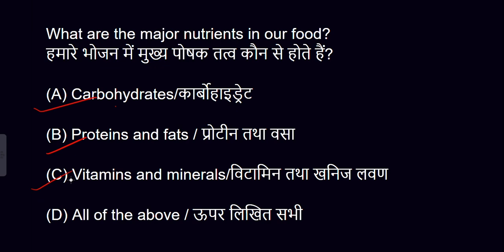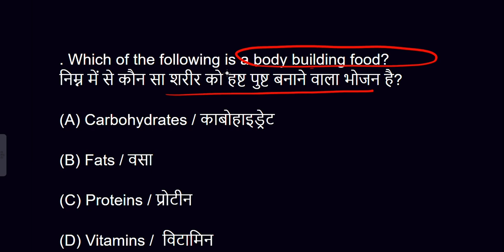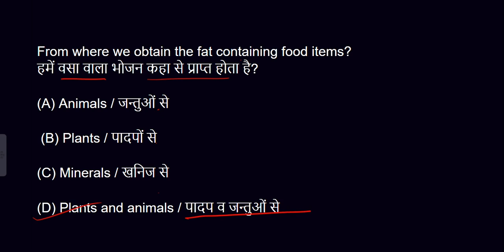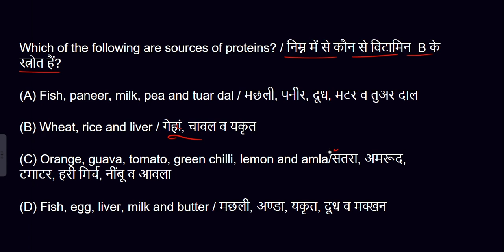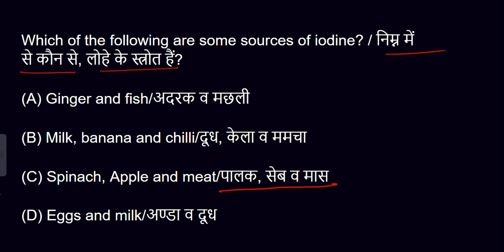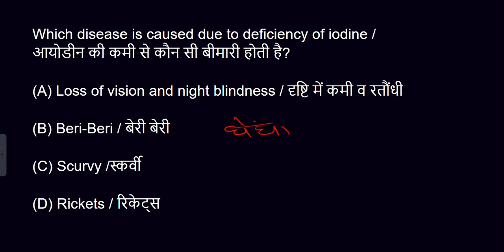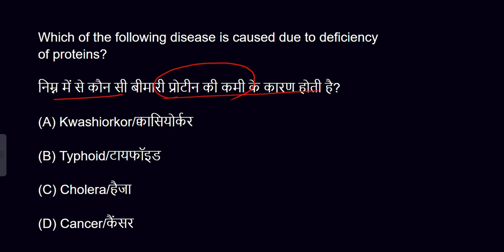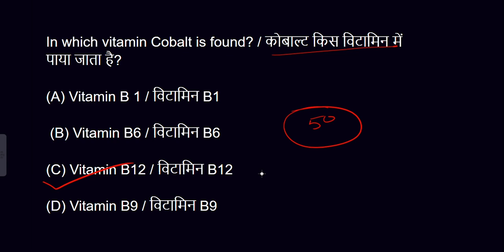source of food